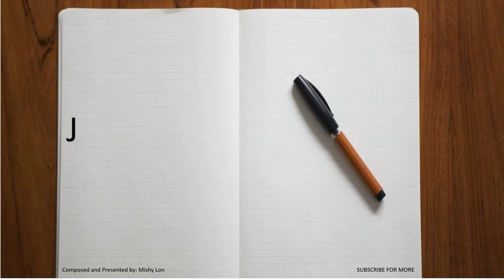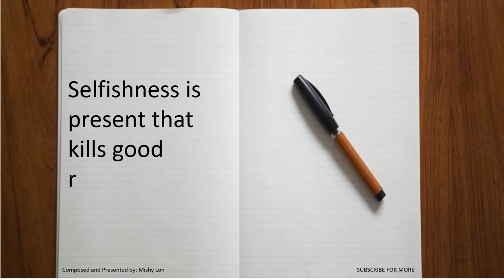J E A L O U S Y composed by Mishy Lon with background music Long Road - Futuremono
my poem composition